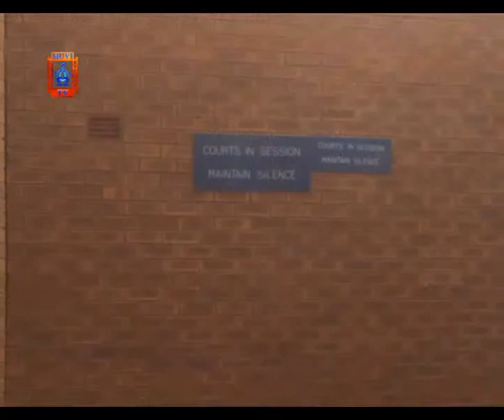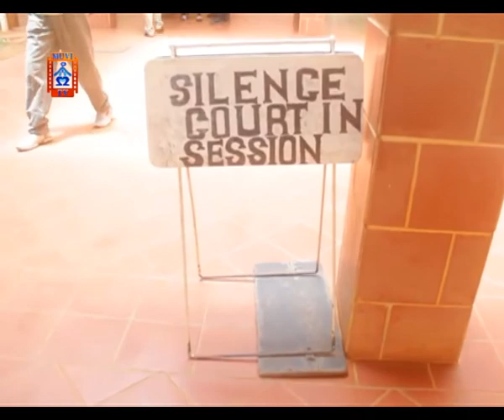State Witness Fails To Pin Suspect To Crime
A state witness has told the Lusaka magistrate court that she has no evidence to show that Regis Phiri employed as a remittance officer at Atlas Mara was handling accounts matters contrary to his job description.

Lwimba kabelu a Human resource officer, testifies she cannot prove that Mr. Phiri was dealing in accounting matters where he is alleged to have stolen money from the bank.

This is in a matter in which Regis Phiri Jr, son to Former Security Intelligence Services Director General, Regis Phiri, stands charged with 12 counts of theft by servant.

He is accused of stealing about 54,000 British pounds and over US$ 38,000 belonging to the bank.